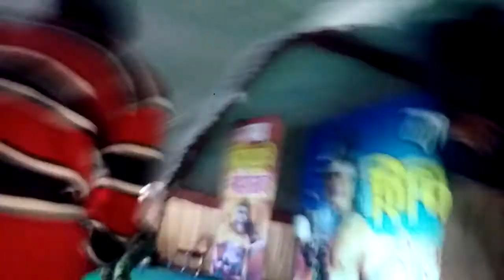Amazing dance class student and my sister pooja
Sarila program mhashivratri